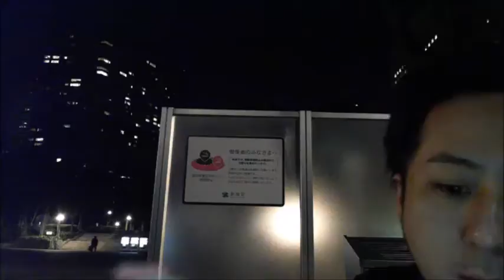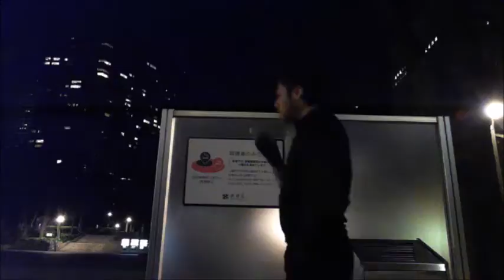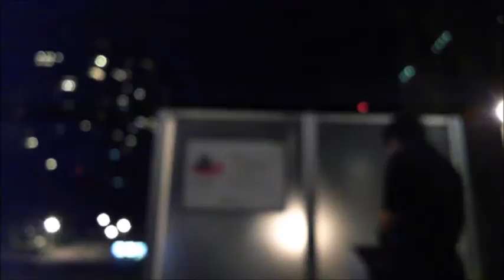【和道】打倒てるちゃんぴん【ふわっち】2017/2/21